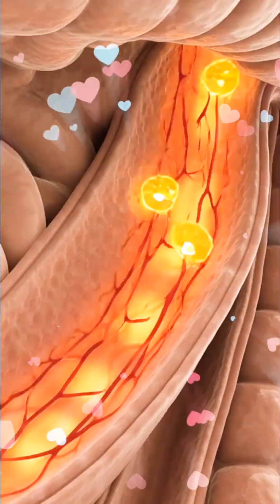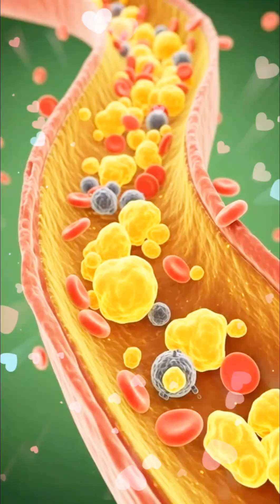Benefits & Side Effects of Orange Juice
Discover how orange juice travels through your body and affects your organs in a detailed, medical-style breakdown.
In this video, we visually explain how orange juice enters the stomach, gets absorbed in the intestines, and delivers nutrients like vitamin C and antioxidants to the brain, muscles, and gut.

You’ll also learn how orange juice boosts energy, supports immunity, and nourishes your body — along with the possible side effects such as stomach irritation, allergies, and blood sugar spikes.

A clear, simple, and educational guide for everyone who wants to understand the real impact of orange juice on the human body.